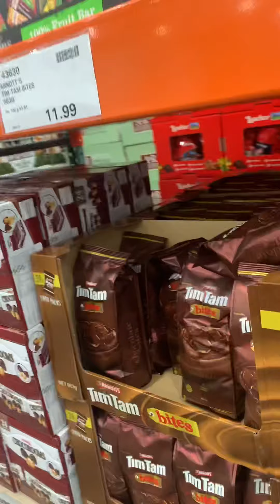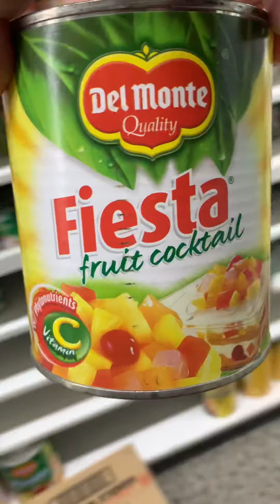Imbakan Day!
We usually shop food good for 2 weeks even without quarrantine period.